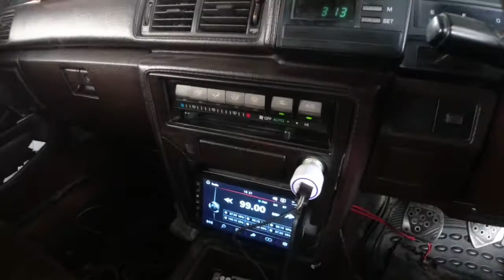Bangun Toyota Cressida Part 10 》 Perbaikan pintu, Power window, Spion Controller, dll